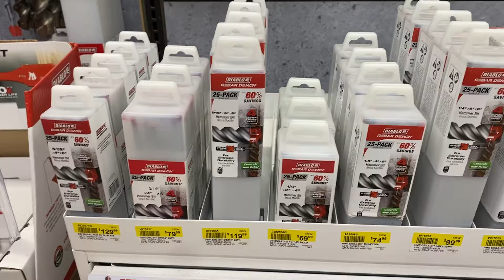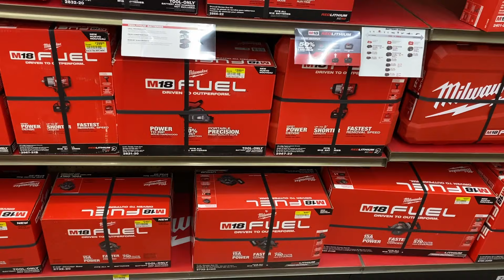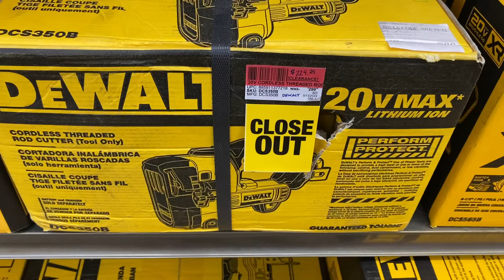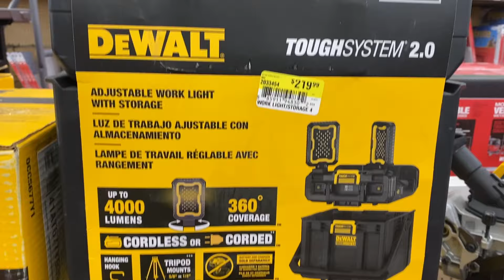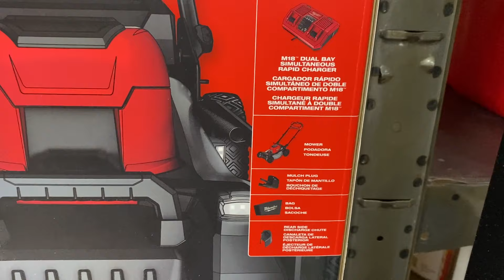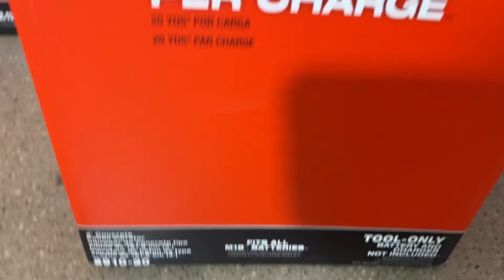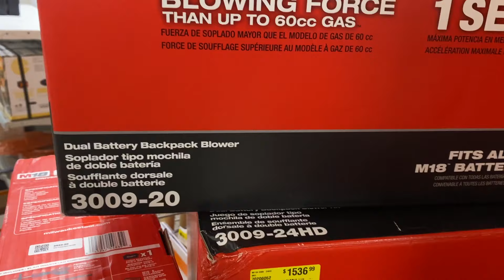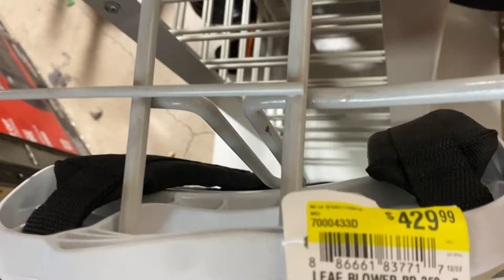ACE !!! ANY GOOD FATHER’S DAY DEALS? 2024